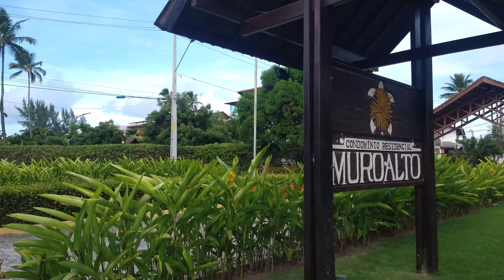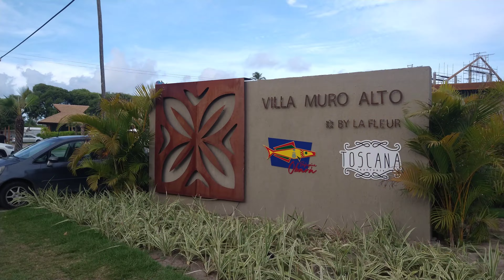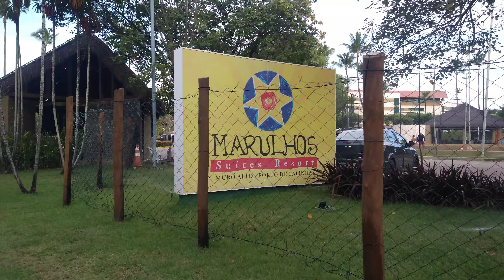HOTÉIS em PORTO DE GALINHAS, marulhos,summerville, nanai etc...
Hotéis em porto de galinhas Pernambuco 🌅
Esses hotéis fica localizados em muro alto ( Porto de galinhas)

Vários hotéis de luxo